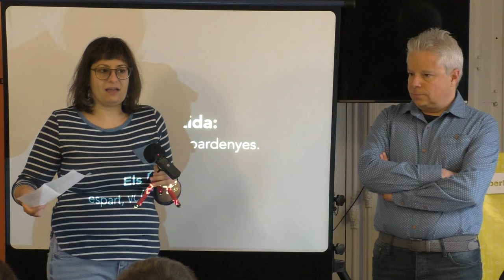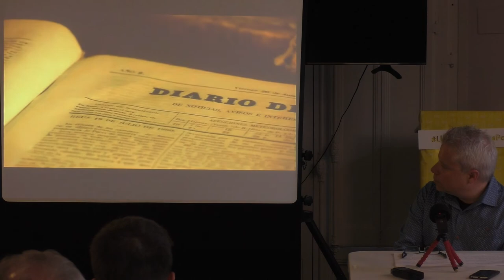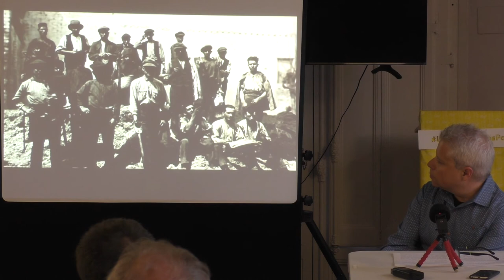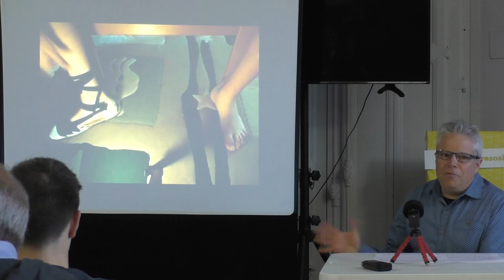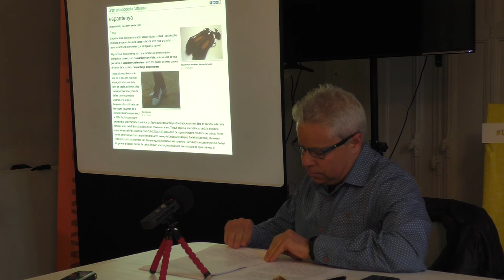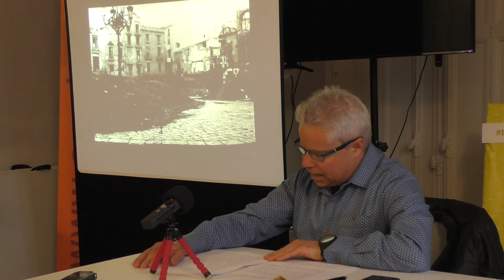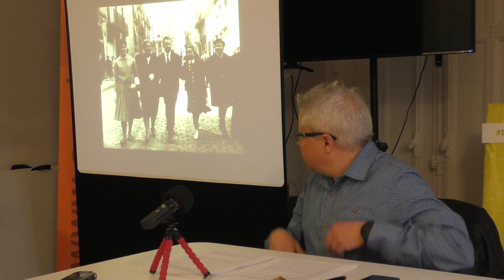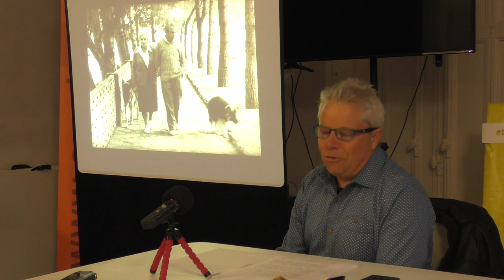Els Bastida: espart, vetes i espardenyes. Cicle ArRelats.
El dijous 5 d’abril s’ha realitzat la xerrada titulada «Els Bastida: espart, vetes i espardenyes». Durant la xerrada, Ramon Masip Bastida, ha repassat la trajectòria comercial de la seva família al voltant de diferents tipus de calçat. L’avi i l’àvia Bastida van començant fent i venent espardenyes i 70 anys més tard els seus nets van arribar a tenir diverses botigues i un magatzem distribuïdor de calçat.
Aquesta xerrada pertany a la 7a edició del cicle ArRelats 2018. Que es realitza a la seu d’Òmnium Cultural Baix Camp.
Reus, dijous 5 d’abril del 2018.